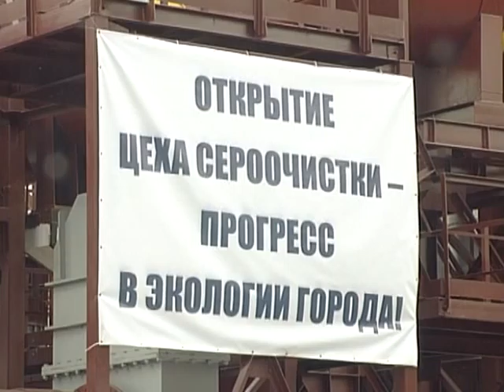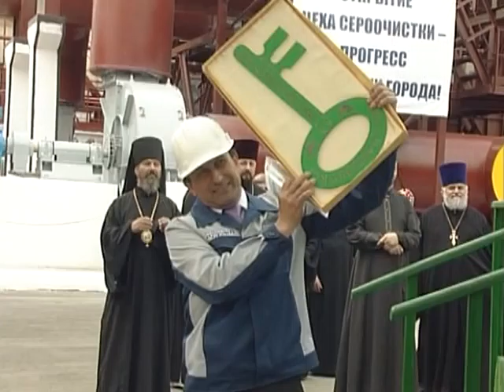6 06 2012 KOKS KIRA